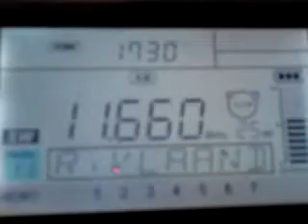Radio Australia from Shepparton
Sangean ats-909x
Regenrohrantenne
14.12.12 - UTC: 15:30